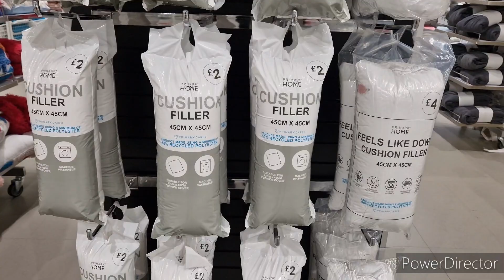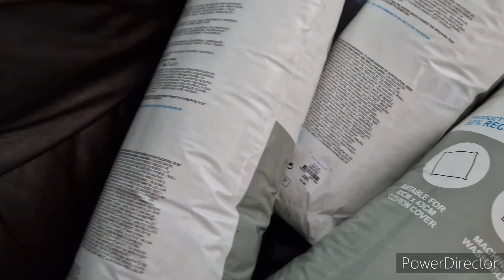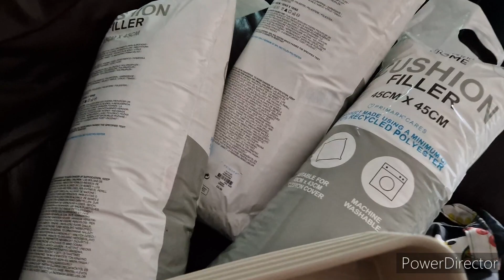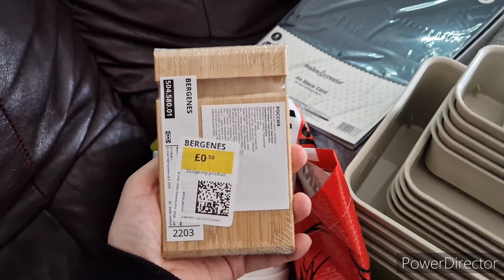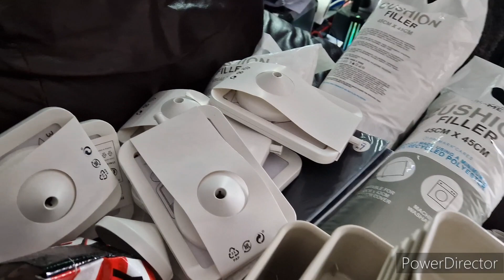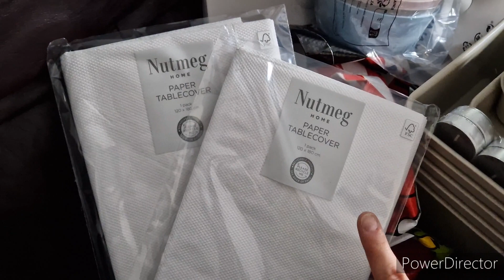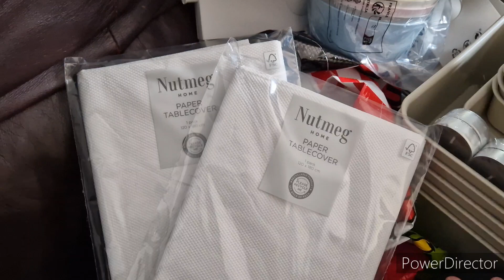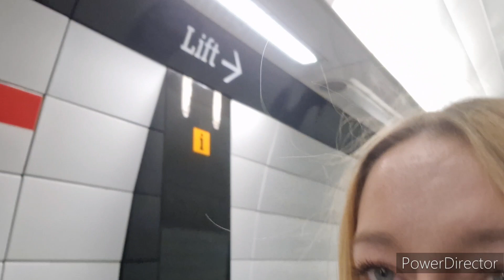#199 | Haul IKEA | Tynemouth Market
/ aleksandra_pavo